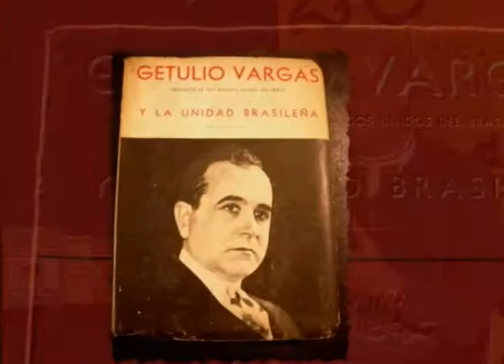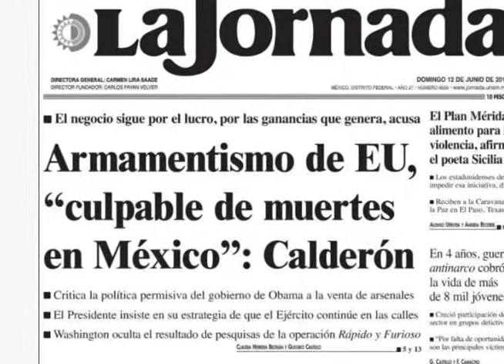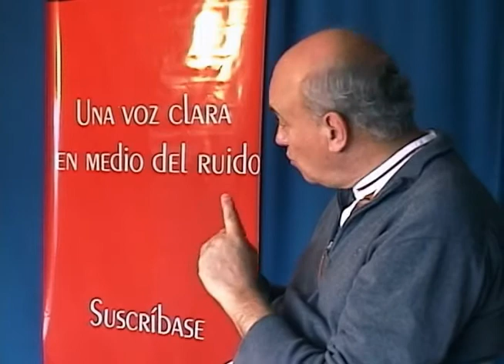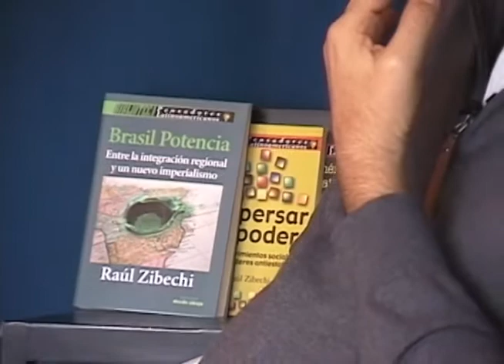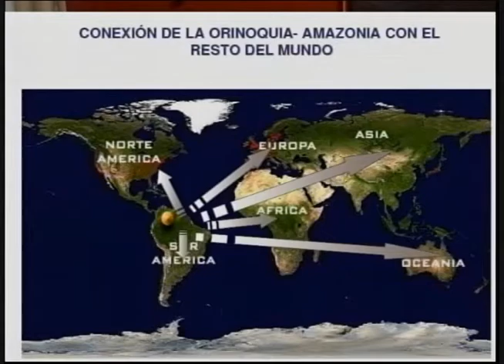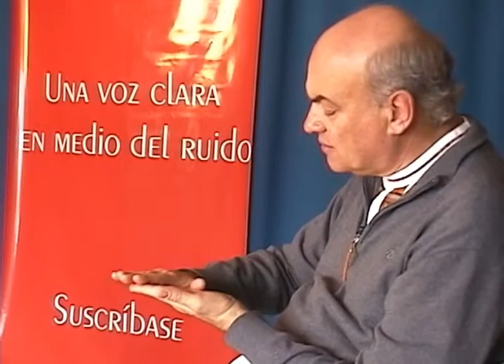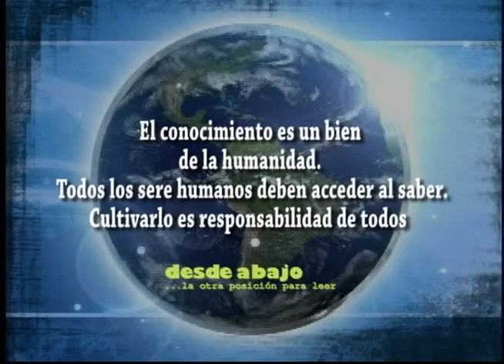Brasil potencia. Entre la integración regional y un nuevo imperialismo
Entrevista a Raúl Zibechi, a cargo de Héctor Leon Moncayo.

A proposito del libro: Brasil potencia. Entre la integración regional y un nuevo imperialismo.

En la transición que vivimos hacia un mundo multipolar, Brasil será una de las ocho potencias globales que jugarán un papel preponderante en las relaciones internacionales. Para la región latinoamericana, pero sobre todo para América del Sur, la emergencia de este gigante como primera potencia intrarregional en nuestra historia, representará un cambio de larga duración llamado a remodelar la geopolítica local y planetaria.

Aún es pronto para determinar si el Brasil Potencia será la argamasa capaz de integrar una región que asume cada vez más claramente sus diferencias con Estados Unidos y Canadá, o si se convertirá en un nuevo imperialismo destinado a someter al resto de la región.

Este trabajo explora la tensión entre ambos caminos y concluye que estamos ante un escenario abierto. Analiza los cambios internos que llevaron a una remodelación de las clases dominantes de Brasil y al desarrollo de su capacidad autónoma de acumulación de capital, debatiendo con la tesis de Ruy Mauro Marini, quien acuñó el concepto de "subimperialismo". Concluye con los desafíos que se presentan a los movimientos populares de Brasil, y de toda la región, ante los cambios sistémicos en curso.